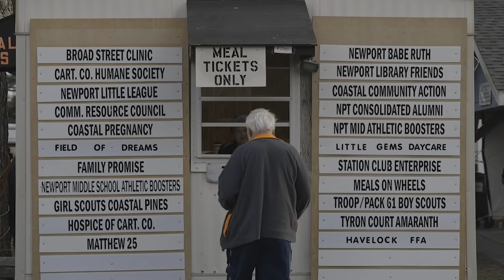We Care NC: Barbecue, Supporting the Community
The Whole Hog Barbecue Series supports community organizations throughout the state through plate sales.